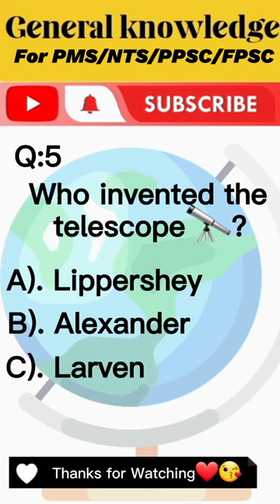Lippershey invented telescope🔭😈 gk mcqs🔥🔥